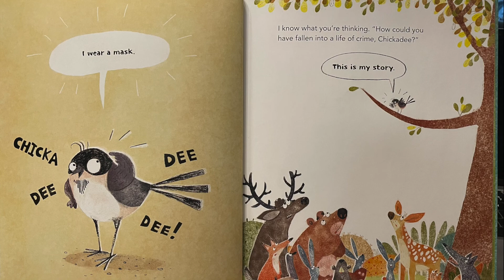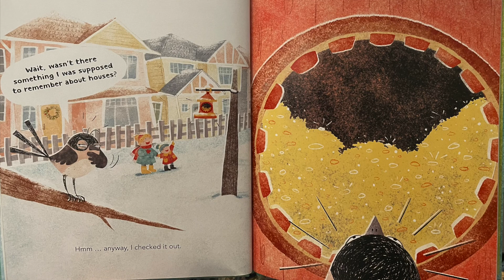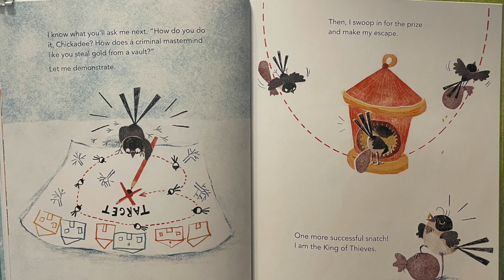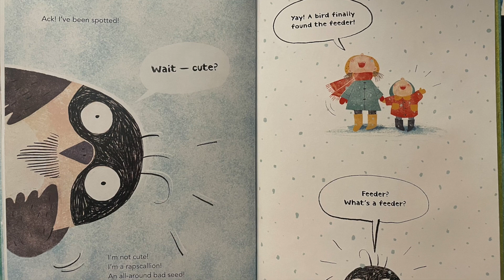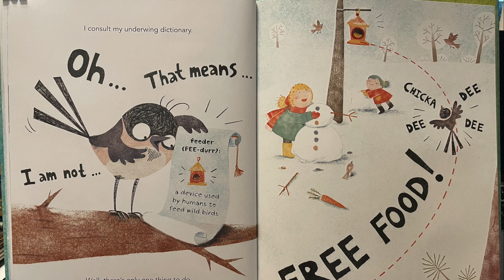Chickadee Criminal Mastermind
Cute book by Monica Silvie and illustrated by Elina Ellis.